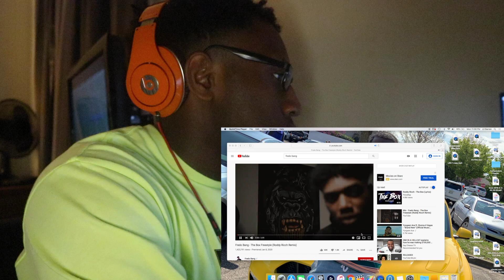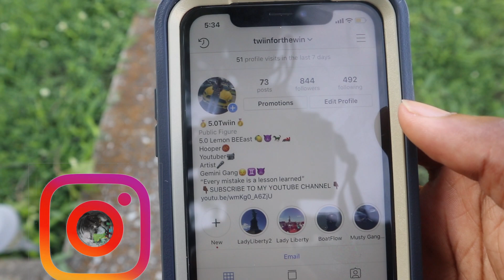FREDO BANG - THE BOX FREESTYLE REACTION